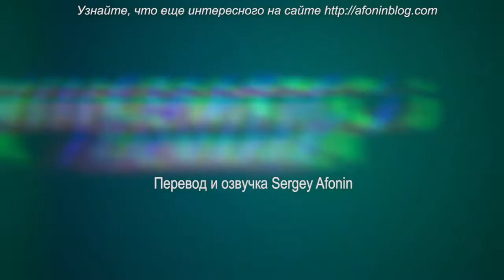CINEMATICJ - #28 5 ЛУЧШИХ КАНАЛОВ ДЛЯ РЕЖИССЕРОВ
Какие каналы помогут режиссерам и всем, кто хочет делать кино?

5 лучших каналов Youtube, которые рекомендует наш старый знакомый Джей, и которые я, по возможности (в зависимости от отношения автора к переводам его контента), буду также предоставлять вашему вниманию на русском.
(Кстати, на следующей неделе смотрите первую озвучку канала DSLRguide).

Итак, сегодня видео блоггера Джея (его канал на Youtube - CINEMATICJ о 5 лучших каналах для киномейкеров (оригинальный ролик вы можете посмотреть

- А какие каналы посоветовали бы? Можно и на французском :)